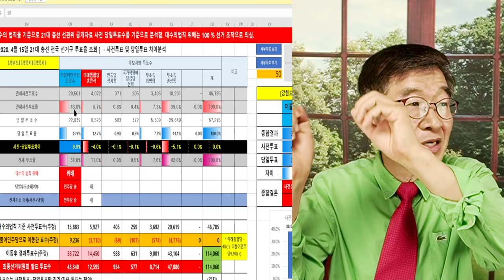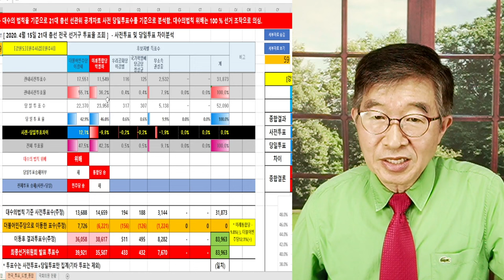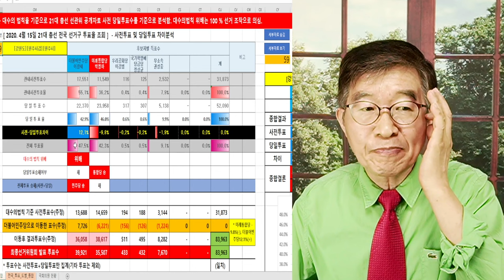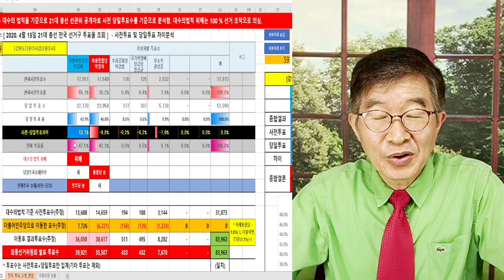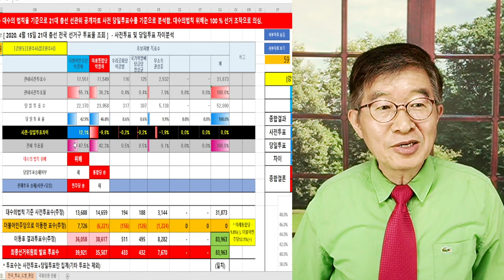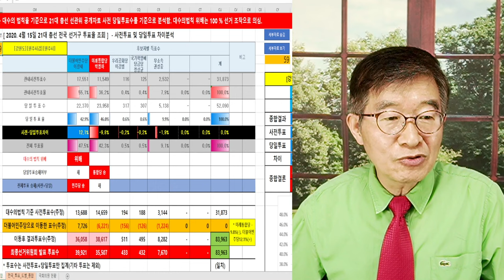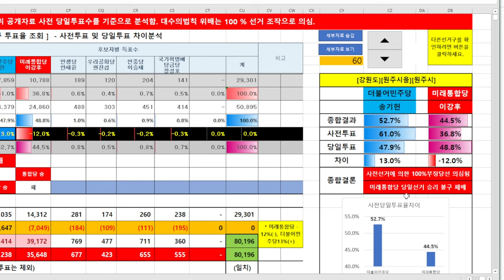강원도-득표수 조작 / 그들은 어떻게 득표수를 만들었는가? / 선관위 발표 후보별 득표수 분석 [공병호TV]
Bitcoin : 3MTW849AkP2ftLeSK2teZHMmzLu7Z83s9U